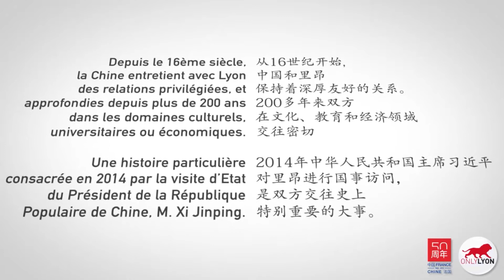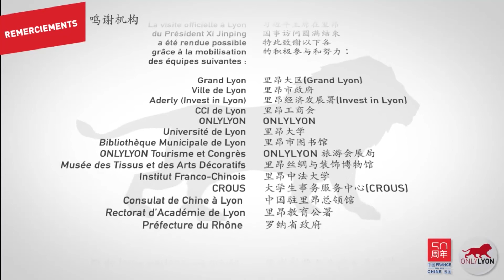Visite du Président Xi Jinping à Lyon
Cette vidéo retrace la visite du Président de République Populaire de Chine, Xi Jinping, à Lyon, le 25 et 26 mars 2014.